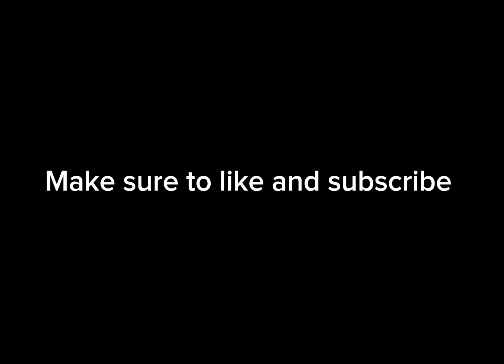Trainz 2: Boxcar delivery to north hills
Santa Fe SD40-2’s # 5161 and # 5211 delivers 8 empty boxcars to blue sky and heads to the mine to pick up 8 loaded boxcars and deliver them to north hills.